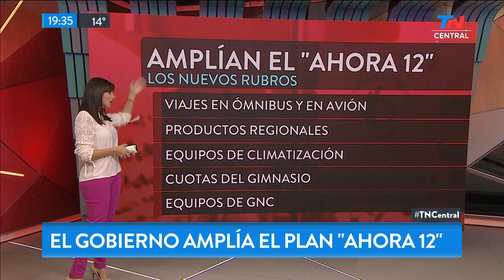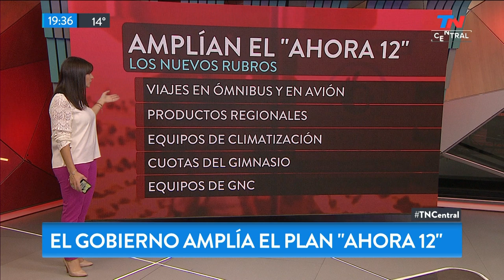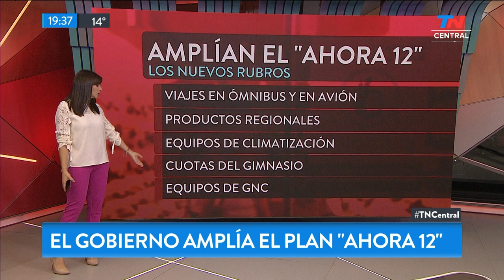El Gobierno amplía el plan "Ahora12" | TN CENTRAL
Fragmento de "TN Central" emitido el Lunes 29 de Julio de 2019.

Con el objetivo de impulsar el consumo a menos de dos semanas para las PASO, el Gobierno ampliará el programa Ahora 12. En las próximas horas el Ministerio de Producción y Trabajo publicará el decreto que incorpora nuevos productos al plan que permite comprar con cuotas fijas. El anuncio tiene lugar en un contexto de crisis por la alta inflación y la merma del poder adquisitivo.